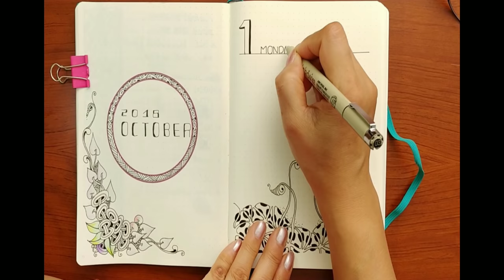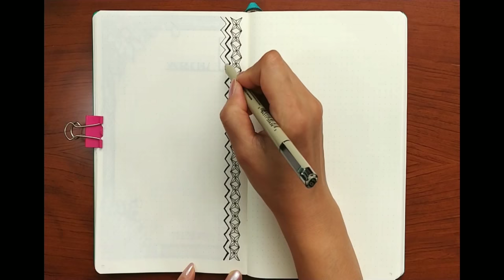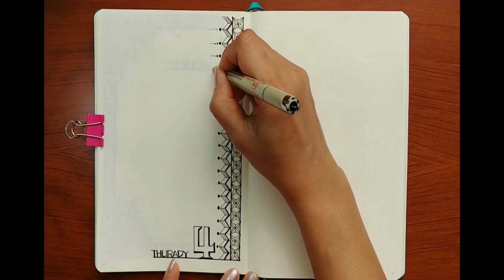Bullet journal with pattern